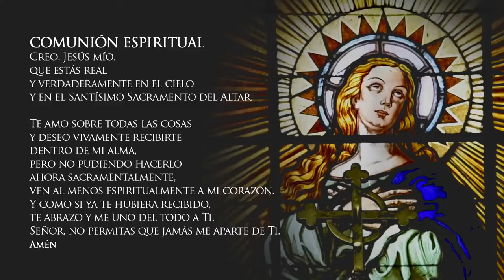Misa de hoy sábado 22 de agosto de 2020 Arquidiócesis de Manizales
Vive LA EUCARISTÍA DE HOY sábado 22 de agosto en vivo

Santa Misa del día de hoy sábado 22 de agosto del 2020 en vivo

EUCARISTÍA VIRTUAL. Vive la misa de hoy sábado 22 de agosto de 2020